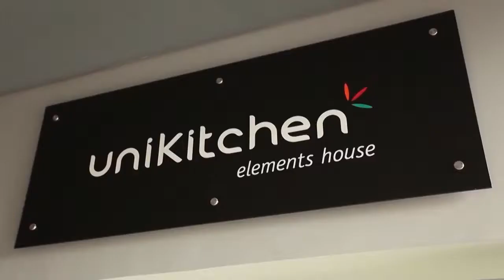O DEDA DA QUESTÃO OCUPAÇÃO DE ESCOLAS E ELEIÇÃO NA OAB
Leia mais no blog O Deda Questão.
Lá você encontrará também meus programas da rádio e meus artigos publicados na revista Showroom.